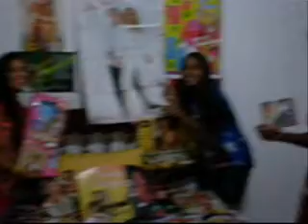Calypso com Edivalda Maria dos Santos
Edivalda Maria dos Santos dançando Calypso - Onde Sua Vida For